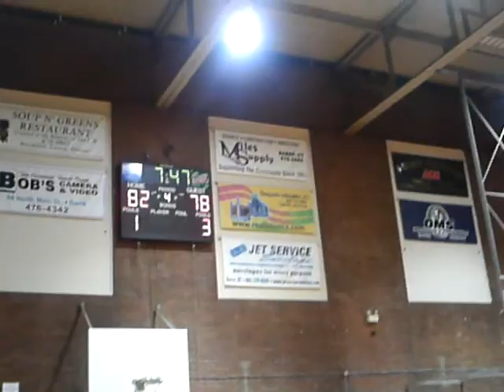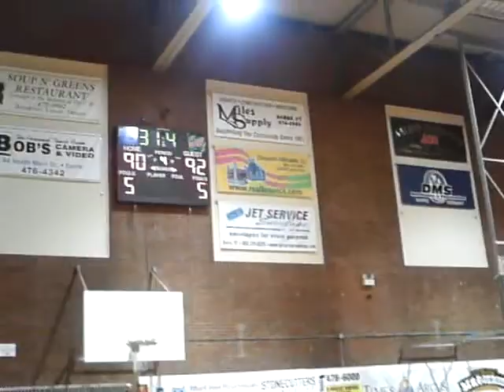Manchester Millrats at Vermont Frost Heaves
Complete 4th quarter of the Championship Game of the Green Mountain Tip Off. Recorded 12-28-08 in Barre, VT.

The Sweeper